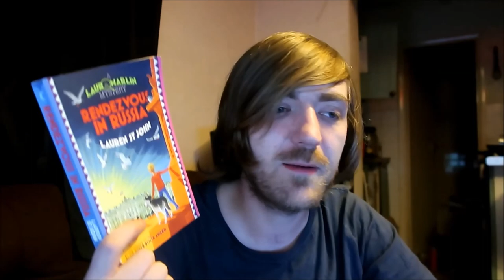Lauren St. John - Rendezvous in Russia [REVIEW/DISCUSSION]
Fun!

BOOKS MENTIONED:
Lauren St. John - Rendezvous in Russia